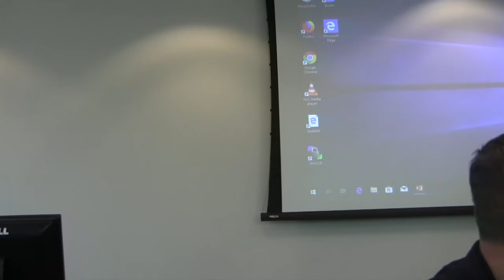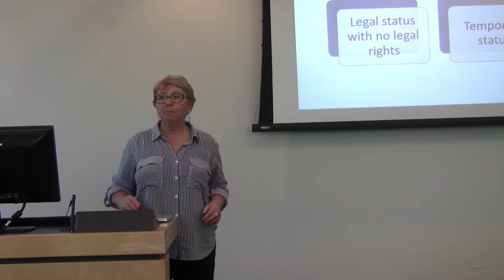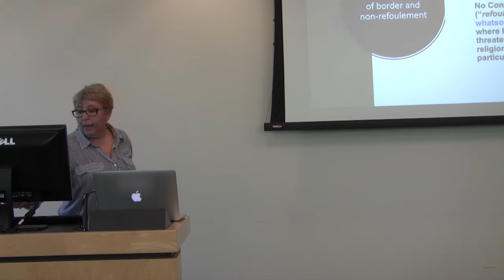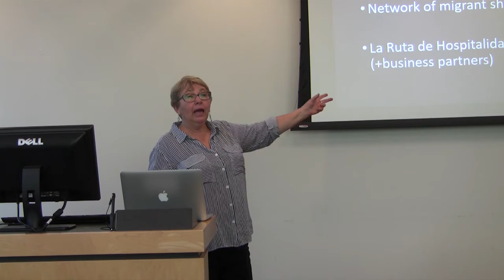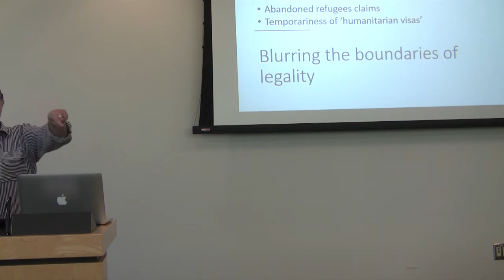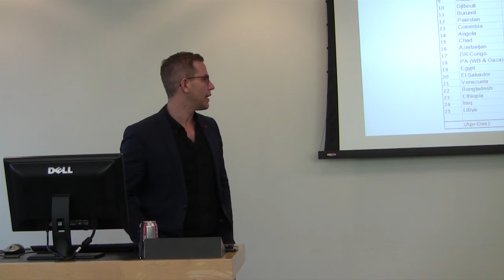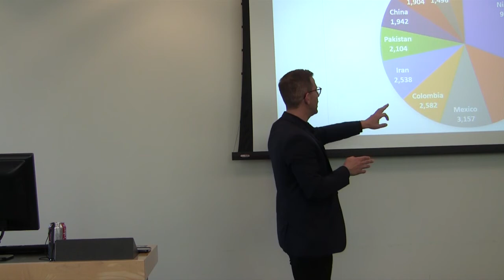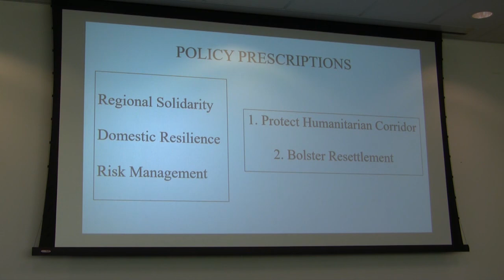On the move in North America: Asylum seekers in Canada, the US and Mexico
The Centre for Refugee Studies (CRS) and the Centre for Research on Latin America and The Caribbean (CERLAC) at York University held a panel discussion on November 26, 2019.

This panel brought together scholars researching recent movements of asylum seekers across North America, exploring the connections between policies in Canada, the US and Mexico. These policies risk increasing precarity and vulnerability among migrants, some of whom are from North of Central   America (El Salvador, Guatemala and Honduras), with others having transited through these states from further afield.  The panel was a collaboration between CERLAC and CRS. It is the first in a series of events exploring the movement of migrants and asylum seekers in this region, which is one of the most pressing humanitarian crises in the Americas today. A public event on the same topic will be held at the Toronto Reference Library in the evening on March 11, followed by a full day of workshops at York  University on March 12.

Tanya Basok is a Professor of Sociology in the Department of Sociology, Anthropology, and Criminology at the University of Windsor. Over the past thirty years, she has conducted research on Central American refugees in Costa Rica, Mexican migrant farm workers in Canada, and “transit” migrants in Mexico. She is a co-author of Rethinking Transit Migration: Precarity, Mobility and Self-Making in Mexico (2015) and numerous  articles in the area of migration and refugee studies.

Craig Damian Smith is the Associate Director at the University of Toronto's Global Migration Lab. He has conducted several years of fieldwork about migration, displacement and integration throughout the Middle East, North Africa, Western Balkans, and Europe. His current SSHRC-funded research looks at the emergence of irregular migration systems to Canada and their effects on Canada’s domestic politics and international relations.